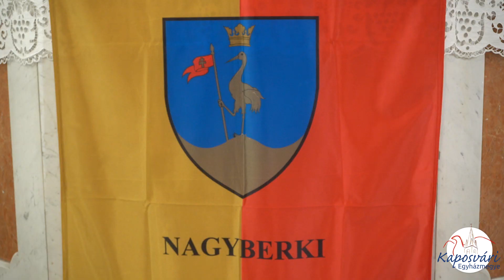Szentbeszéd 2021. július 11. Vasárnap - Nagyberki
Varga László megyéspüspök
Krisztus Király templom
Nagyberki
Kaposvári Egyházmegye